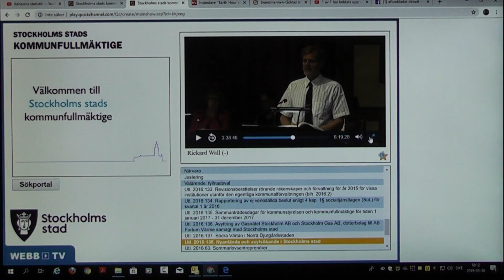Rickard Wall (ViS): Alla bör bo hos ARB KF 2016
Endast jag själv läser denna mejl, och jag för inte vidare det som kommer in i inkorgen till någon eller någonstans.